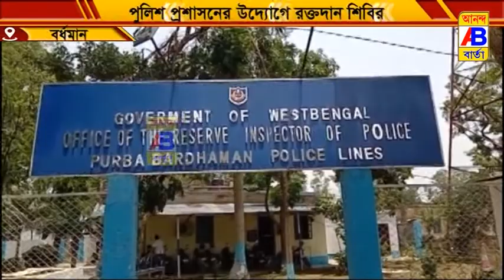স্বেচ্ছায় রক্তদান শিবির।